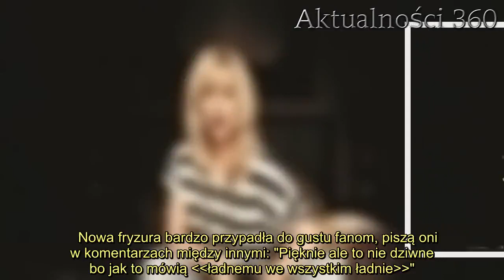Kasia Cerekwicka jak Małgorzata Rozenek-Majdan. Gwiazda pokazuje zdjęcie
Kasia Cerekwicka postanowiła skorzystać z ponownie otwartych zakładów fryzjerskich. Gwiazda przeszła małą metamorfozę. Jej nowa fryzura bardzo przypomina tę, z której znana jest Małgorzata Rozenek-Majdan. Fotografia na Instagramie wywołała lawinę komentarzy.   Kasia Cerekwicka wypłynęła dla szerszej społeczności w 1997 roku, gdy wygrała "Szansę na sukces". Wokalistka wybiła się wykonując "Wyszłam za mąż, zaraz wracam" Ewy Bem. Trzy lata później wydała swoją debiutancką płytę, nie przyjęła się ona jednak zbyt dobrze. To nie podcięło skrzydeł młodej gwieździe.      O Kasi Cerekwickiej znów zrobiło się głośno w 2006 roku, gdy podczas Krajowego Festiwalu Piosenki Polskiej w Opolu wykonała utwór "Na kolana", za który zgarnęła Superjedynkę w kategorii Przebój Roku. Kasia Cerekwicka w nowej fryzurze  Kariera Cerekwickiej nabrała tempa, wokalistka wydawała kolejne single, które szybko stawały się hitami ze szczytów list przebojów. Do dzisiaj gwiazda jest mocno rozpoznawalna w Polsce, choć można odnieść wrażenie, że jej kariera przyhamowała.  DALSZA CZĘŚĆ ARTYKUŁU POD GALERIĄ    Cerekwicka jest bardzo aktywna w mediach społecznościowych. Regularnie publikuje posty i zdjęcia. Kilka dni temu postanowiła pochwalić się nową fryzurą. Gwiazda postawiła na rozjaśnienie i cieniowanie końcówek. "Nowe włosy" osiągnęły długość do ramion, a całość zdobi przedziałek na boku głowy.   Nowa fryzura bardzo przypadła do gustu fanom, piszą oni w komentarzach między innymi: "Pięknie ale to nie dziwne bo jak to mówią ładnemu we wszystkim ładnie". Portal Wirtualna Polska zwrócił uwagę, że nowa fryzura przypomina włosy Małgorzaty Rozenek-Majdan.   2.       A Wy jak myślicie? Kasia Cerekwicka przypadkiem osiągnęła taki efekt, czy inspirowała się Gosią Rozenek?      Źródło: WP Gwiazdy